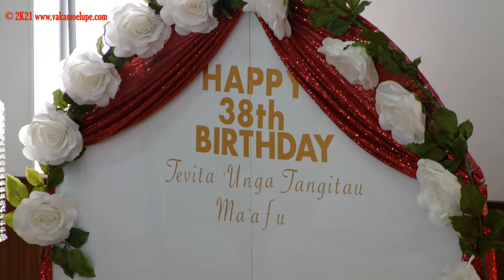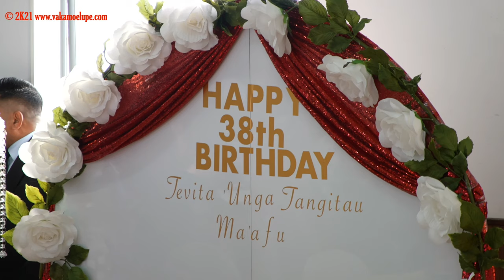VML Live Stream - 'EIKI Tevita 'Unga Tangitau Ma'afu 38th Birthday Celebration of Auckland NZ.